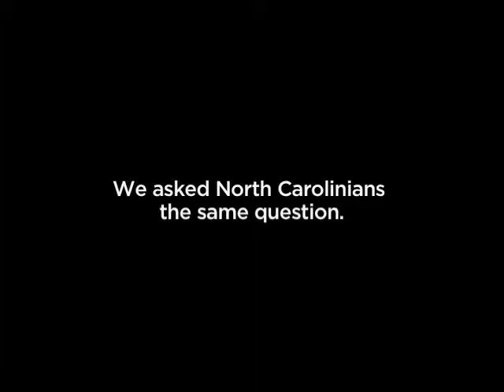McCain's Houses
North Carolinians speak on McCain losing track of his houses.